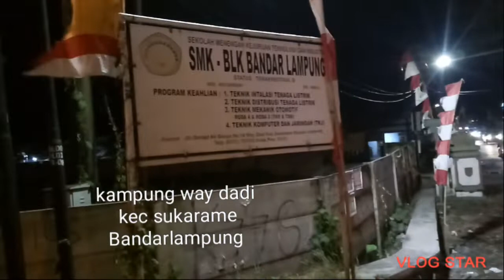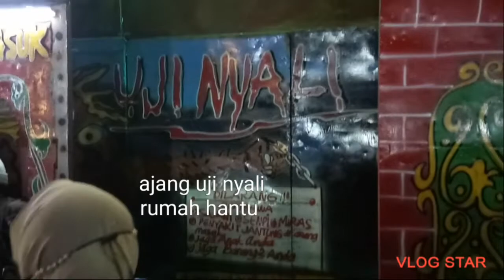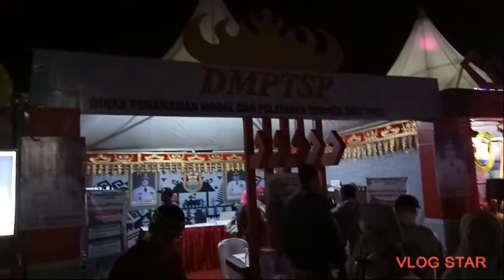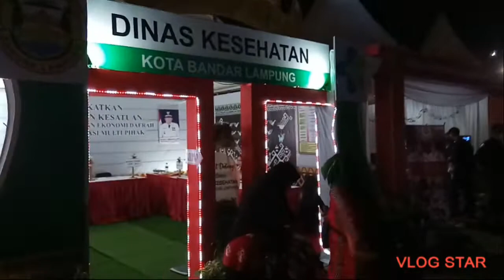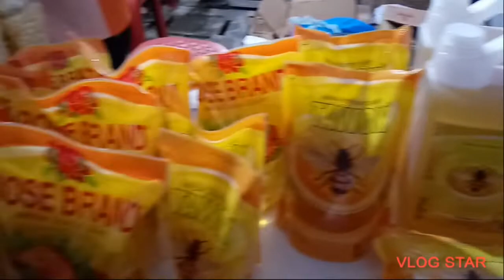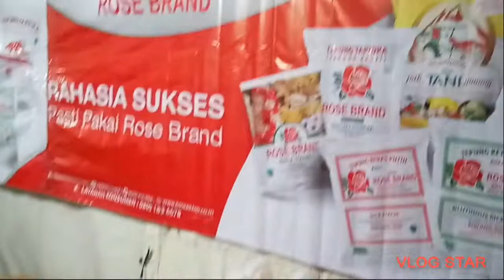Bandarlampung Expo 2022. Dirgahayu ke 340 Kota Bandarlampung, Tapis Berseri